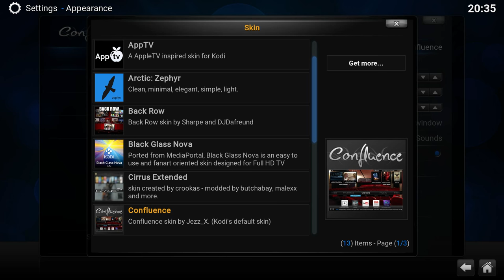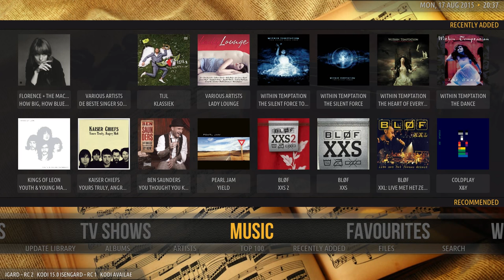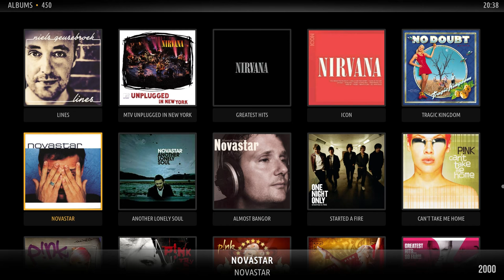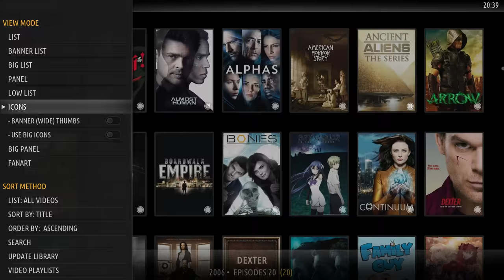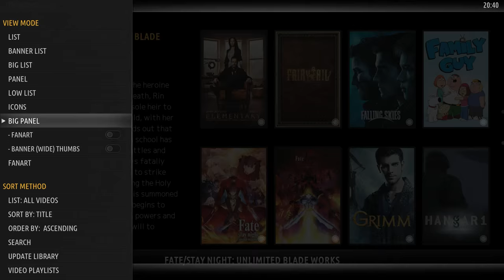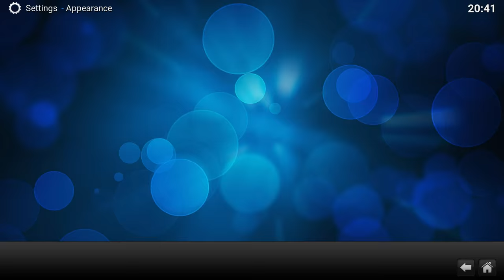Amber skin for Kodi 15.x: Installation and showcase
A video on how to install the Amber skin add-on for Kodi. After installing the add-on we'll do a quick walk through and explore all the different library views that are available for movies, tv shows and music.

For setting up the library, adding weather, add-ons, plugins and more you can watch one of the other tutorials available on my channel.